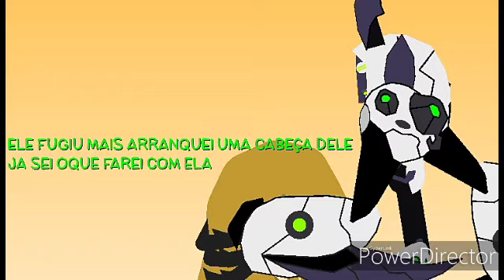BEN 10 VS GHIDORAH (STICK NODES)